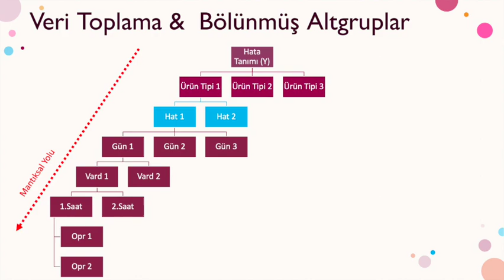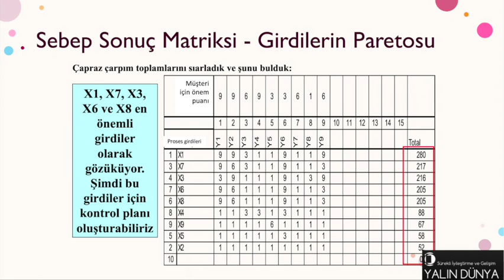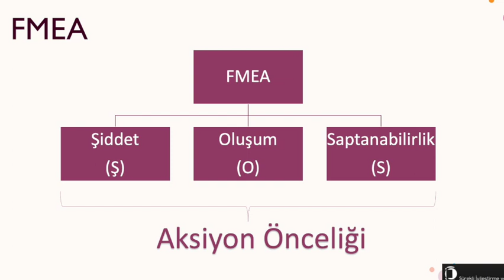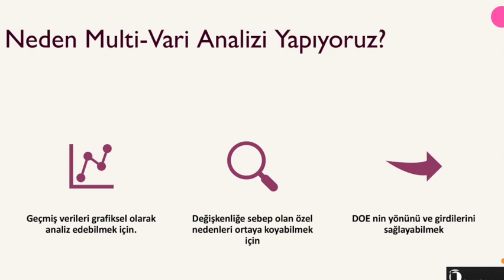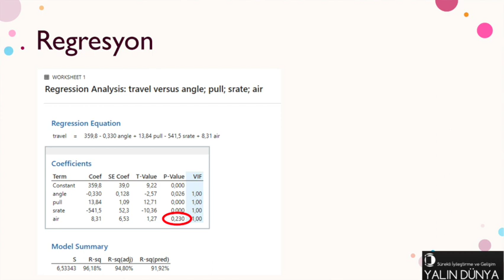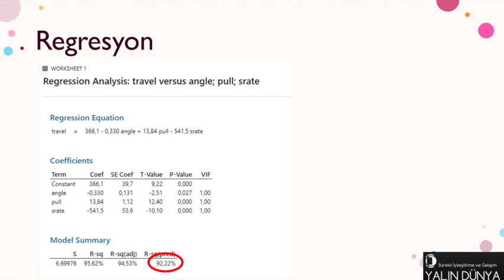6 Sigma Projeleri : Analiz Aşaması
6 sigma proje örnekleri de içeren analiz aşamasında proses haritası, multi-vari chart ve regresyon anlatıyoruz.

00:00 Giriş
01:30 Proses Haritası
05.13 6 Sigma Analiz Aşaması Grafiksel Metotlar
07:45 6 Sigma Analiz Aşaması Çoklu Değişken Analizi - Multi-Vari Chart
10:32 6 Sigma Analiz Aşaması Regresyon